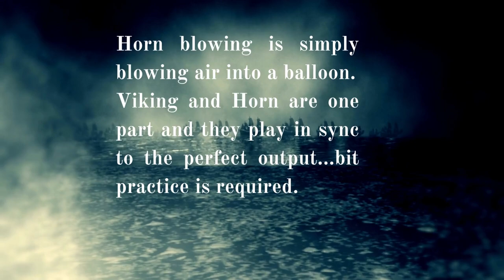How to Blow a Viking War Horn Traditional Video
Viking Blowing Horn Traditional Video